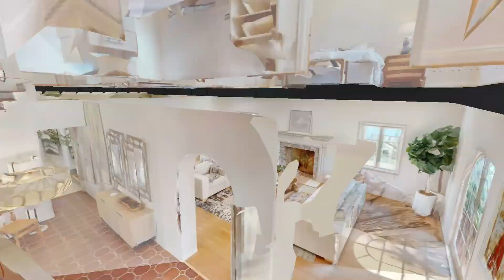1615 S Victoria Ave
1615 S Victoria Ave., Lafayette Square, Los Angeles